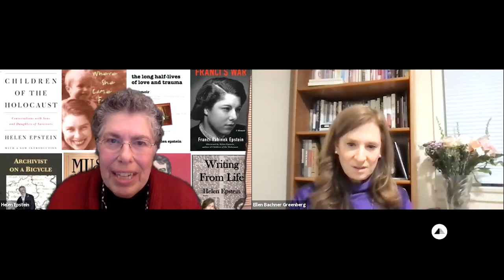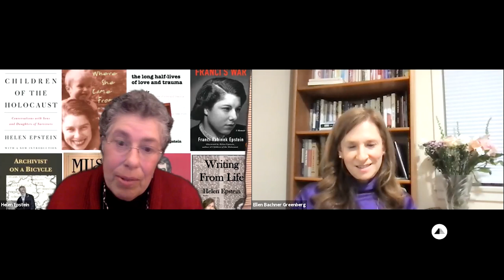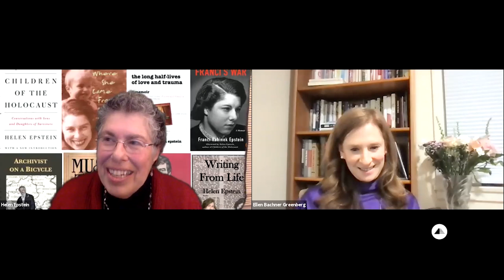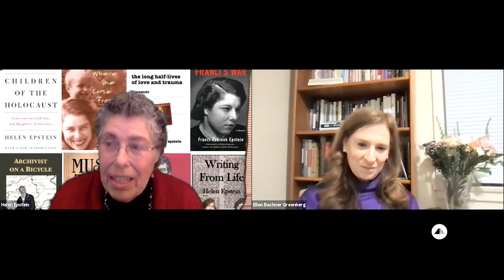Helen Epstein’s Reflections on Children of Holocaust Survivors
In 1979, Helen Epstein published "Children of the Holocaust," one of the first books to examine the intergenerational transmission of trauma from Holocaust survivors to their children. In the four decades since its publication, Epstein has published 11 additional books (including "Franci’s War," a memoir of her mother’s life, in 2020) and has served as a leading voice among descendants of survivors. She is also active in Holocaust memorialization work in the Czech Republic, where her family is from.

As Holocaust survivors get older and their descendants assume the mantle of Holocaust memory, the issues raised by Epstein’s work are taking on new and important meanings.

In this program, Epstein and Ellen Bachner Greenberg, founder of Descendants of Holocaust Survivors (2G Greater New York), discuss Epstein’s life and legacy and the questions she faces today.

This program is sponsored in part through the Battery Park City Authority community partnership.